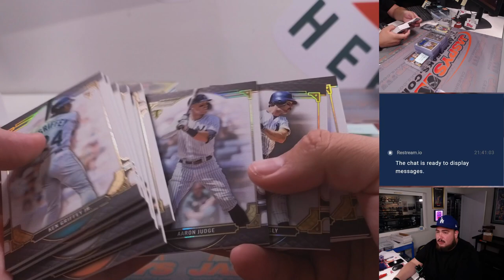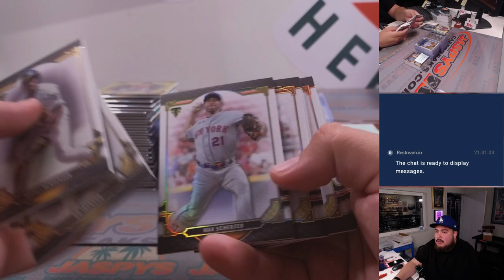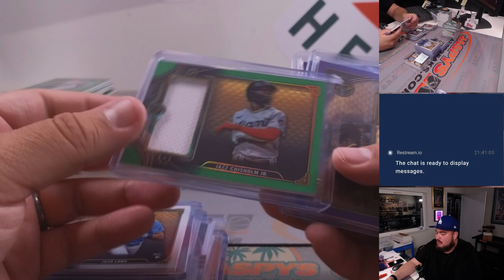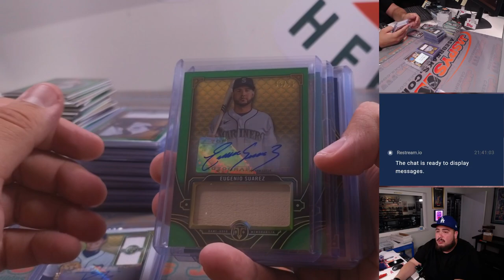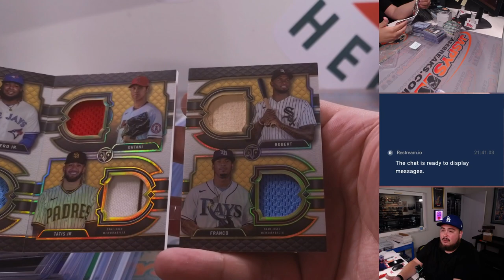Tue. 7/25/23 *FANATICS LIVE* - 2022 Topps Triple Threads Baseball 9Box Case PYT #2